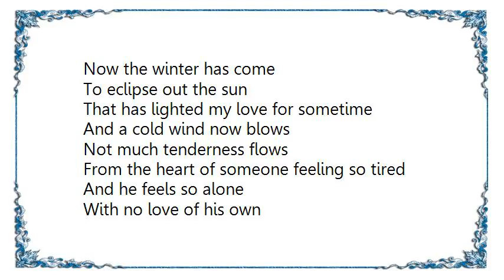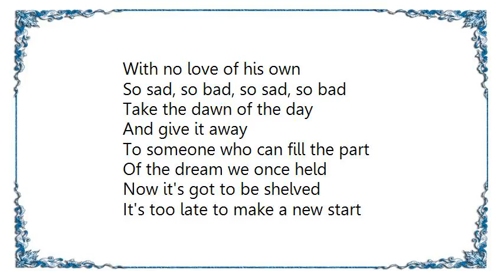George Harrison - So Sad Lyrics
[Lyrics George Harrison - So Sad]
Now the winter has come
To eclipse out the sun
That has lighted my love for sometime
And a cold wind now blows

Not much tenderness flows
From the heart of someone feeling so tired
And he feels so alone
With no love of his own
So sad, so bad, so sad, so bad

While his memory raced
With much speed and great haste
Through the problems of being there
In his heart at arm's length

Held within its great strength
To ward off such a great despair
But he feels so alone

Take the dawn of the day
And give it away
To someone who can fill the part
Of the dream we once held

Now it's got to be shelved
It's too late to make a new start